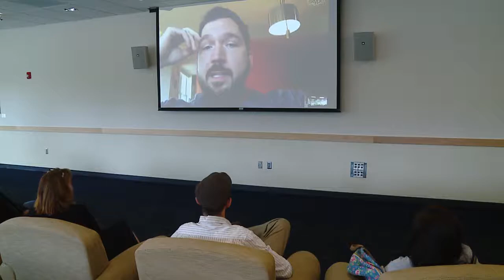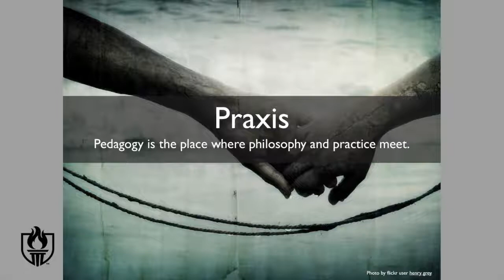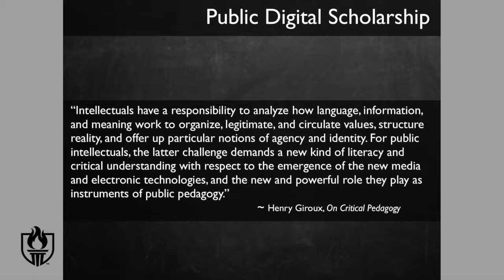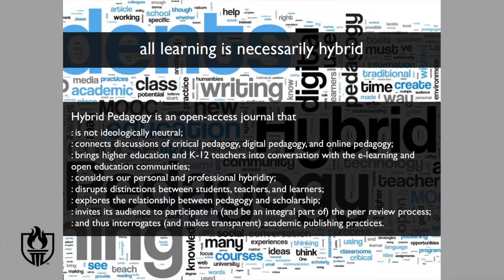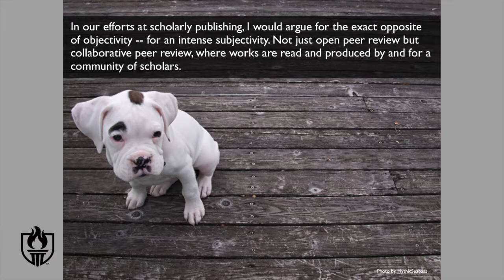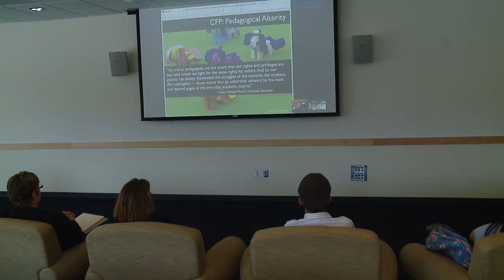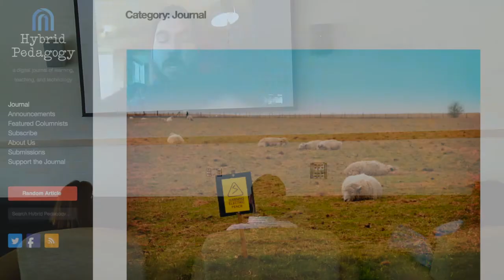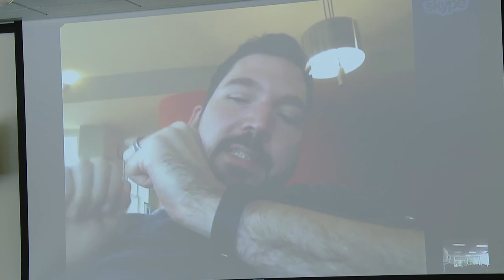Jesse Stommel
Education Technology presents Promoting Social Justice in Scholarly Journal with Jesse Stommel via Skype.